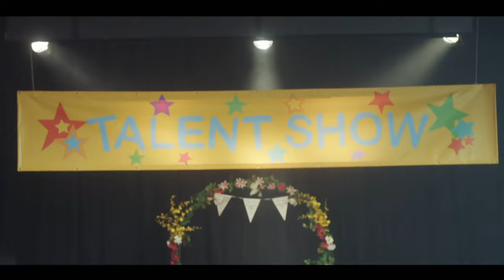James Maguire's A Derry Girl! | 40 Minute Compilation | Derry Girls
Watch James Maguires best moments, from putting out fires, taking ransom pictures of a statue, and taking Erin to the prom to choosing to stay in Derry!